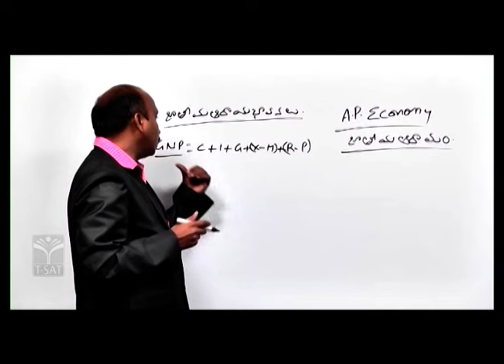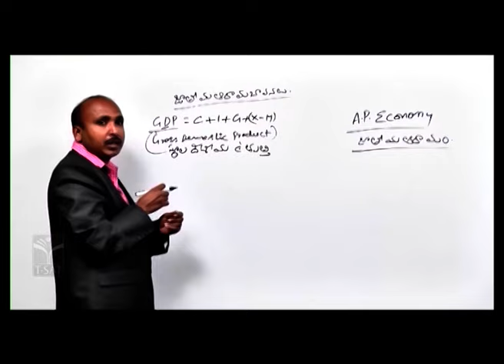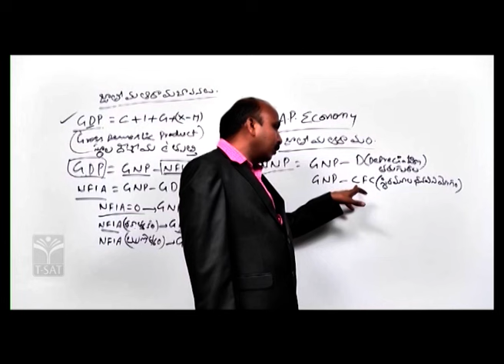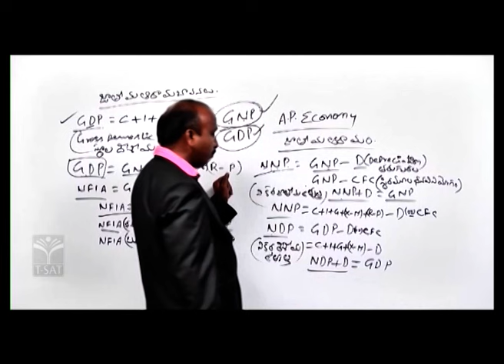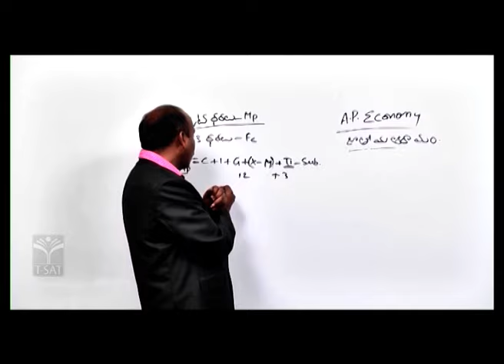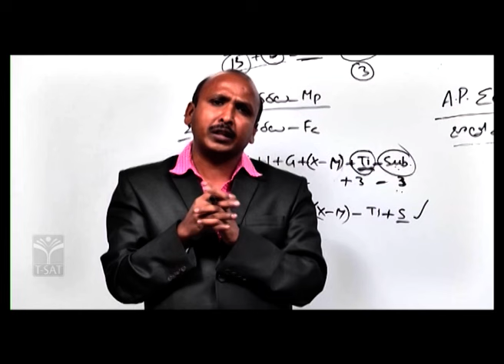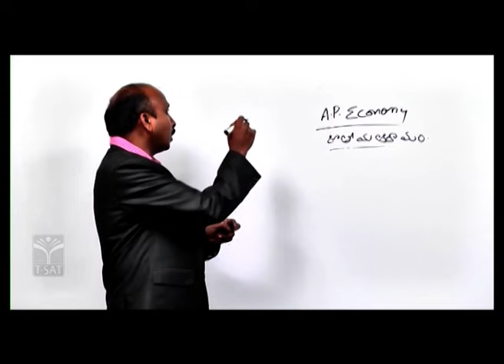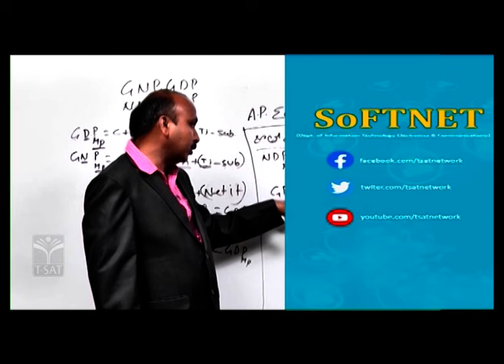Economics - Jateeya Adyam (Part-01) || TGPSC Group 2 || T-SAT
T-SAT Network Digital Classes are Now Available on Following Platforms:

👉Install T-SAT App:
1. For Android Users: Play Store
2. For Apple Users: AppStore